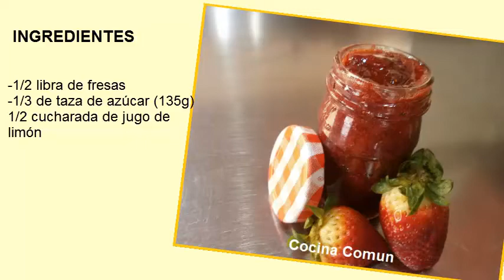MERMELADA DE FRESA CASERA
Hola, mis queridos amigos hoy les comparto esta deliciosa mermelada de fresa casera es deliciosa y muy fácil de hacer :D